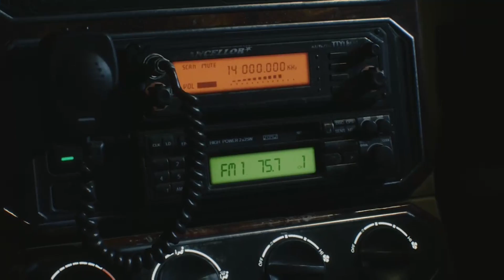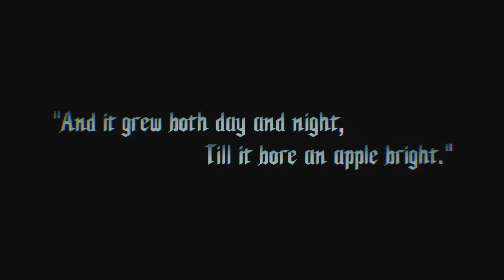Devil May Cry 5!!!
Just bought this on sale and wanted to play it.